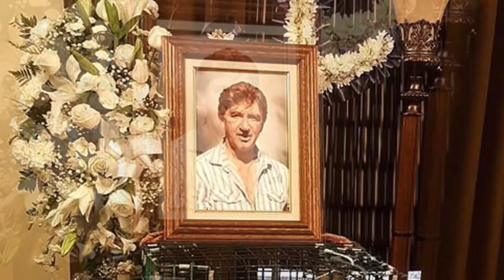A death at sea: N.S. captain refuses to abandon ship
Video footage provided by the Canadian Coast Guard shows the Provider II in the days after it ran aground on Frying Pan Shoal off Nova Scotia.